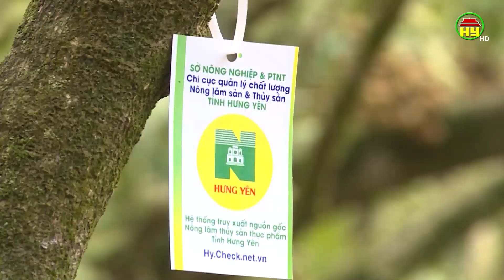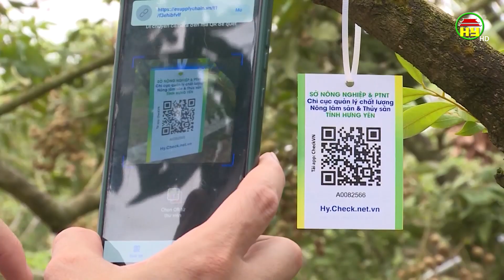Nhãn VietGAP giá cao vẫn không đủ bán